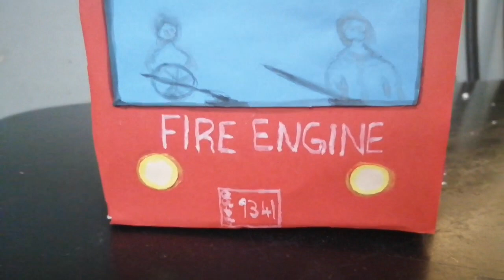Model of Fire engine & Keyboard Making Video# Livina's VLOG 40#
Model of Fire engine & Keyboard Making Video# Livina's VLOG 40# Livina's school project#